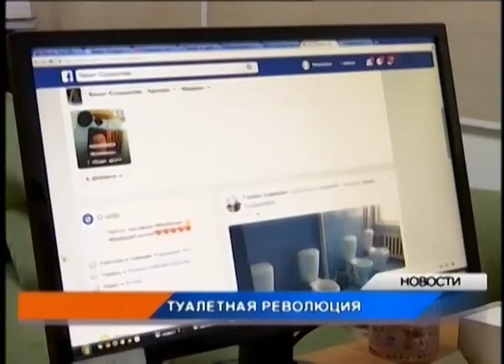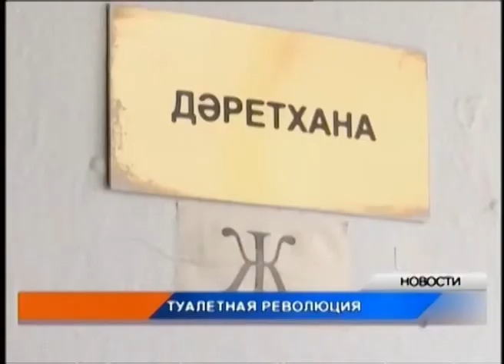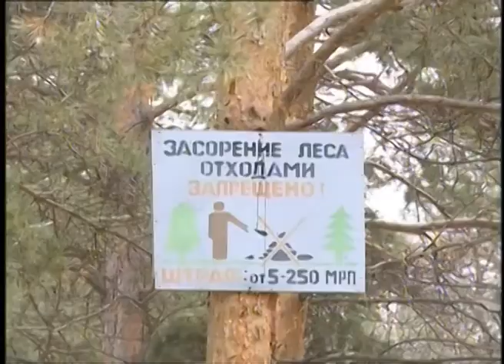Күндізгі жаңалықтар - Дневные новости (06.12.2017)